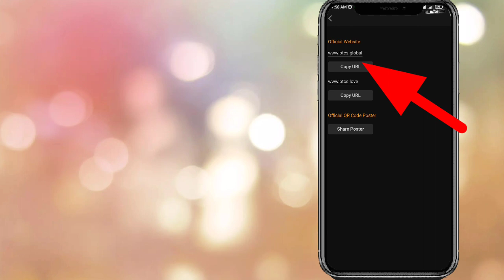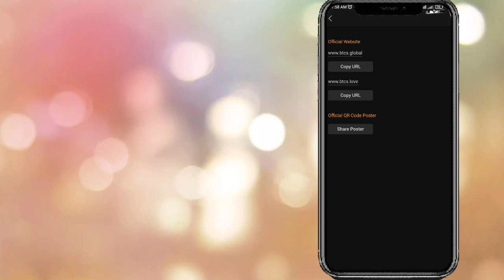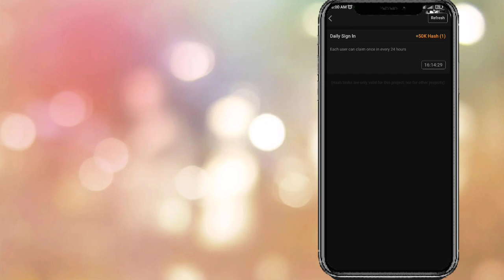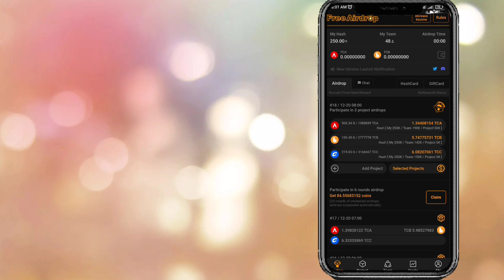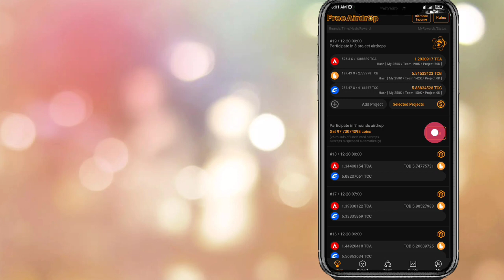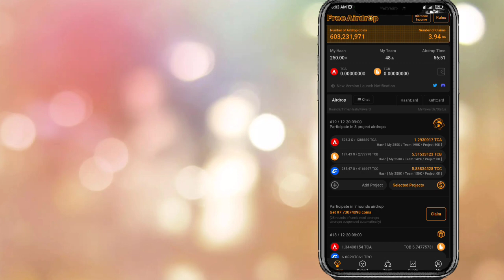Satoshi Core mining New update| Most important update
Your Queries_

1st free real mining app 👇(pi network)

3rd free real mining app (Bondex)👇👇

WhatsApp contact

pi network
satoshi mining appp
core mining
satoshi update
pi network
crypto news